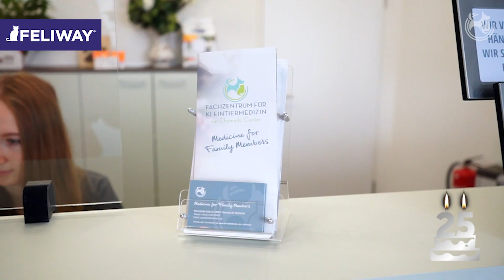Nationaler Gewinner des 25 Jahre FELIWAY Awards | Kategorie Tierarztpraxen - Praxis Chemnitz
Wir gratulieren recht herzlich der Tierarztpraxis Chemnitz zu ihrem tollen Erfolg beim 25 Jahre FELIWAY Award in der Kategorie Tierarztpraxen - ihr habt die Jury mit eurem tollen Praxiskonzept für Katzen überzeugt! Wir drücken die Daumen für die nächste Runde, wenn es um den Gewinner international geht.

Wollt ihr live bei der Preisverleihung dabei sein?
Dann notiert euch schon einmal den 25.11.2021 ab 19.30 Uhr.